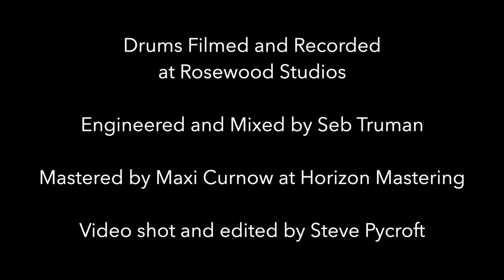Hi Vis - Doug Harper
Drums Only Video

Written By Doug Harper

Drums - Doug Harper
Bass - Nick Walsh
Guitar - Ben Lochrie
Keys - Mitch Jones

Drums recorded and filmed at Rosewood Studios Uk

Engineered and Mixed By Seb Truman

Mastered By Maxi Curnow at Horizon Mastering

Video Shot and Edited by Steve Pycroft